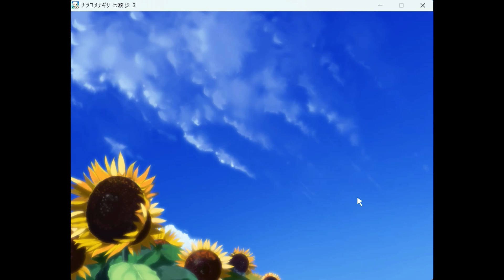ナツユメナギサ 歩Story chapter3-1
甘ったるい